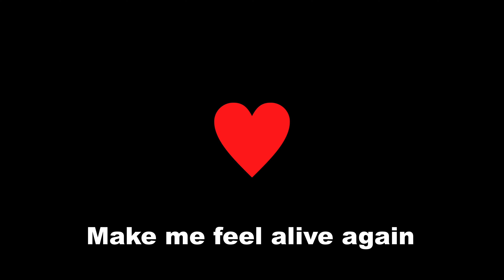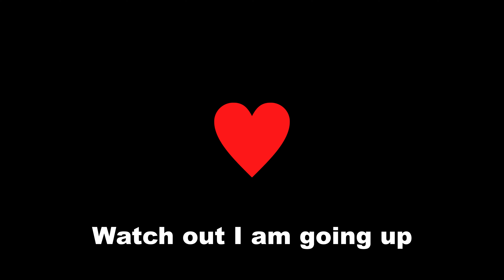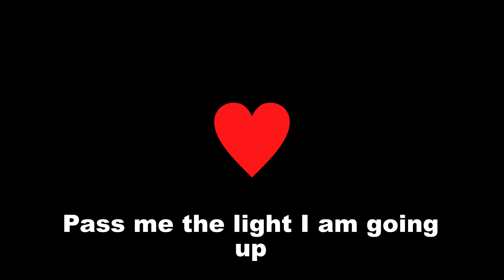AC Slater - Dealer ft.Tchami, Rome Fortune | Lyrics (4K)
☆ Amazon Music Unlimited